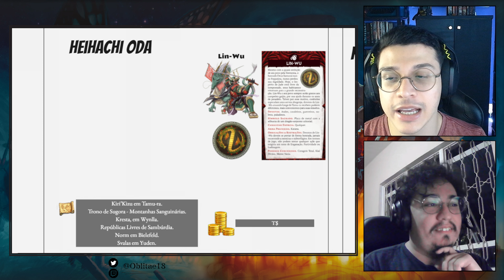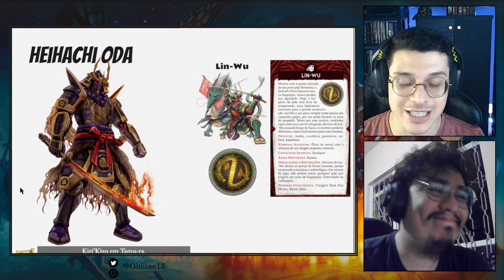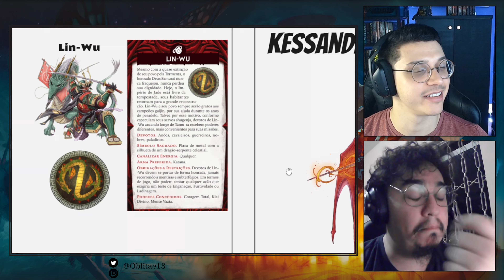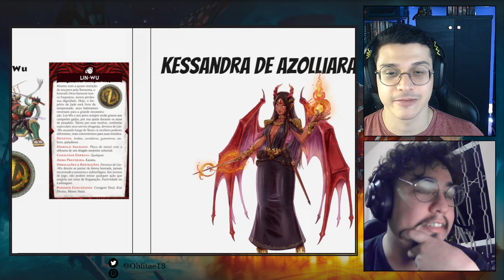Guerra Artoniana: O Samurai Mashin que será protagonista na nossa campanha de Tormenta 20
Sinopse da Aventura

Prepare-se para embarcar em uma campanha épica que elevará seu grupo do 1º ao 20º nível, transformando-os de aventureiros inexperientes em heróis lendários de Arton. Jornada Heroica: Guerra Artoniana é uma campanha pronta, onde suas decisões moldarão o destino do mundo.

Dividida em três arcos distintos, a campanha começa em Yudennach, na antiga região de Svalas. Aqui, os personagens se envolvem em missões de resgate e investigações que os levam a uma jornada desesperada por sobrevivência, à medida que os puristas lançam um ataque devastador.

O que os puristas de Yudennach estão armando? O que os habitantes de Svalas podem fazer a respeito?

Envolvendo vários reinos de Arton, essa aventura conta com mecânicas de exploração, controle de feudos e domínios e enormes batalhas campais!

Veja todo o conteúdo do canal